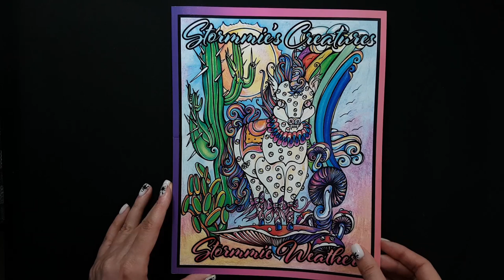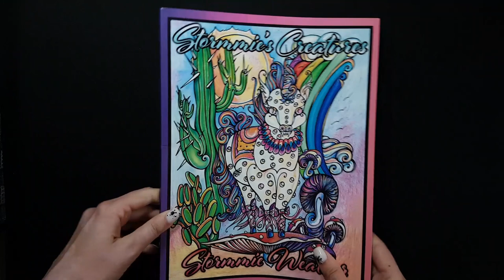FLIP THROUGH: "STORMMIE'S CREATURES" | Coloring Book with coloring tips | by Stormmie Weather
This video is a flip through one of my new coloring books called "Stormmie's creatures" by Stormmie Weather. This is the second book that I have from that company. I thank the Stormmie Weather for letting me enjoy their awesome coloring book!
"Mysterious sphynx cats lurk through the mushroom filled forest floor, while a fleeting fox trots through a field of foxglove. A majestic frog prince sings his song of spring from the pond, and the fruit bats flutter through the cool night sky. Each page features mysterious animals and reptiles that dwell within Stormmie's imaginative world of creatures.
Unique artwork by Stormmie Weather who is known for creating mind-boggling and fantastical art images and illustrations. Each image is very detailed, offering freedom to color with as much simplicity or intricacy to your heart's content."
In this coloring book, you'll encounter:
✅ Mesmerizing images of unicorns, dragons, bats, and more
✅ 4 different color schemes that encourage creativity
✅ Guides on how to pair the right hues for your work

This is one of the other coloring books that I'm going to color next 😍